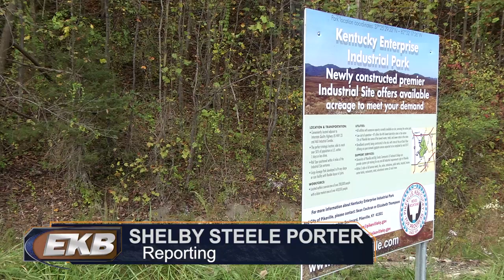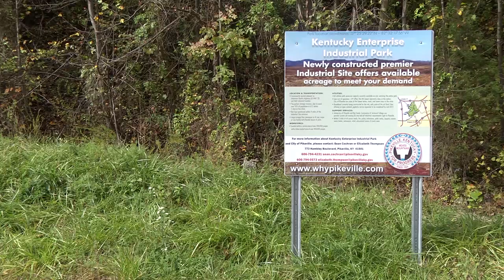Details about a new employer coming to Pikeville